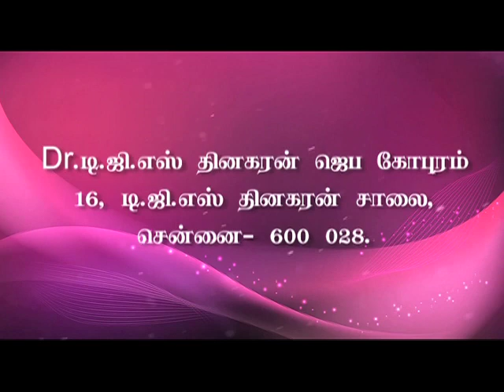Prarthanai Neram (Tamil) -- June 26, 2015